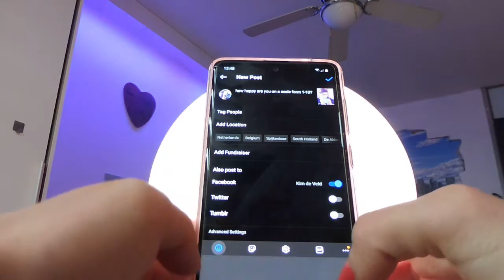random en ongepland weekje.